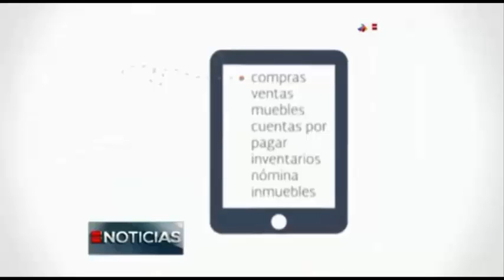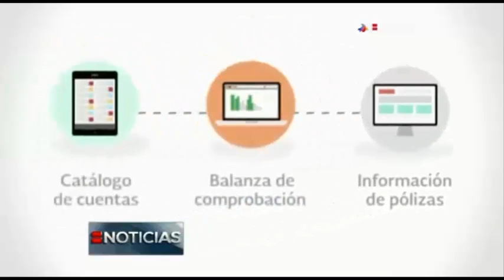Edson Uribe Guerrero, Subprocurador General de PRODECON, en el noticiero “Finanzas y Negocios”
ENTREVISTA TV AZTECA - SUB EDSON URIBE
Entrevista  a Edson Uribe Guerrero, Subprocurador General de PRODECON, en el noticiero “Finanzas y Negocios”, transmitido en aztecanoticias.com de TV Azteca  y conducido por César Méndez. Tema: Contabilidad Electrónica. (12/12/2014)